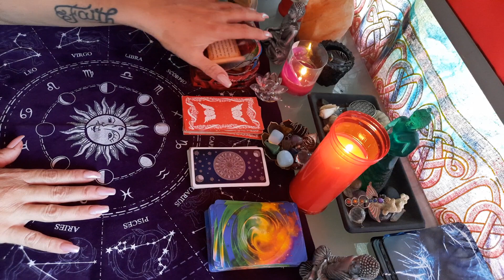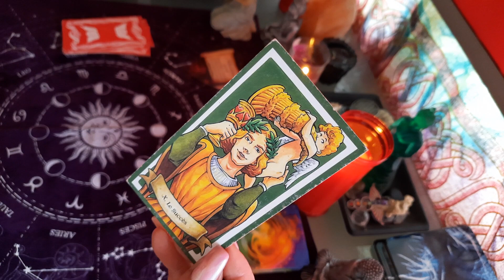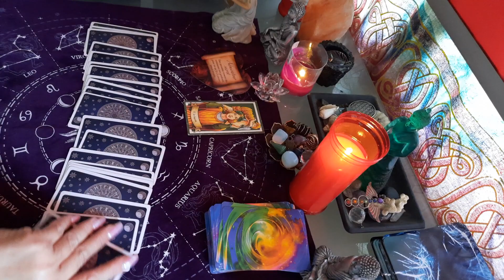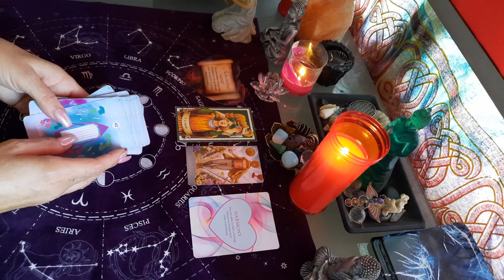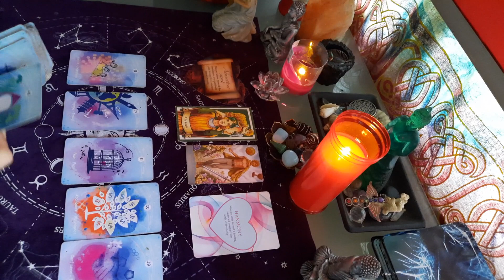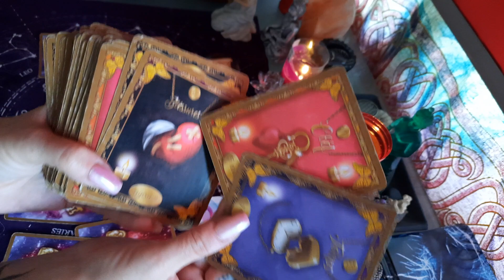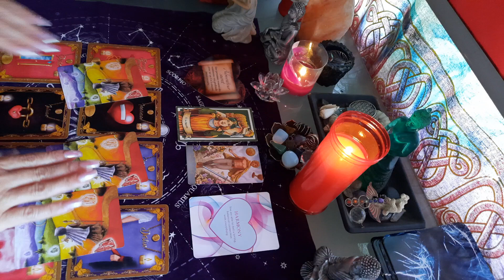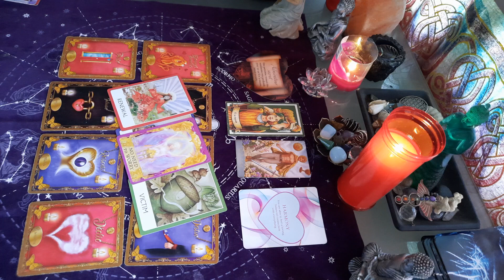TAUREAU AMOUR 💘 DU 15 AU 30 SEPTEMBRE 2021 , à la conquête du monde !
TAUREAU SENTIMENTAL 15 au 30 SEPTEMBRE 2021

💘💋 TAUREAU AMOUR SEPTEMBRE 2021

TIRAGE SENTIMENTAL TAUREAU COUPLE ET CELIBATAIRE SEPTEMBRE 2021